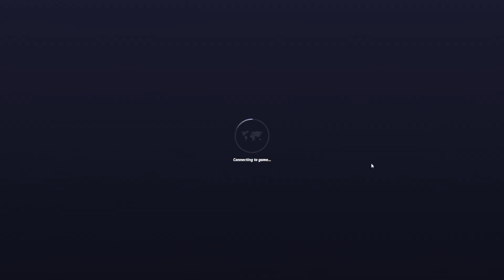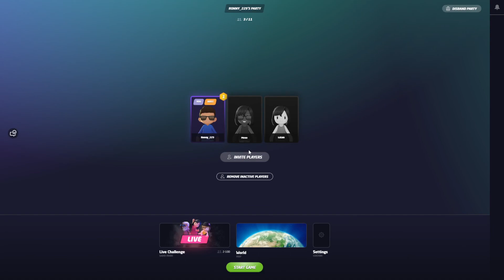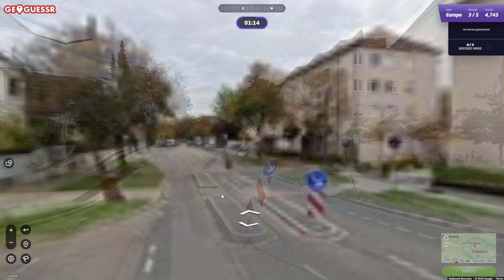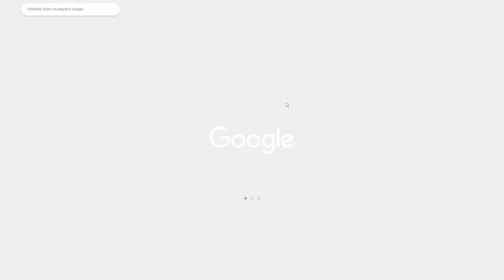Zahráli jsme si GEOGUESSR...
- sdílení
- zvoneček
- sleduj Instagram

😊Software😊
Nahrávání videa: Nvidia Experience/OBS Studio
Nahrávání audia: Nvidia Experience/OBS Studio
Nahrávání Vizualizace: Flourish
Edit: Wondershare Filmora 13
Náhledovka: Pixlr E/Paint.net/Photopea
Zdroj: Social Blade/Internet Archive